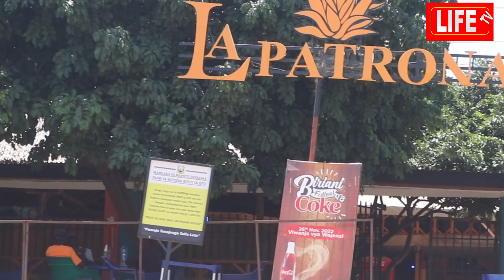LAPATRONA YAWA KAA LA MOTO,WAKAZI TAMBUKARELI WAILILIA SERIKALI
Wakazi wa kata ya Tambukareli mtaa wa Sechelela uliopo Jijini Dodoma wameilalamikia Serikali mkufutia bar maarufu ya Lapatrona kwa kupiga kelele kubwa kuanzia usiku hado Alfajili